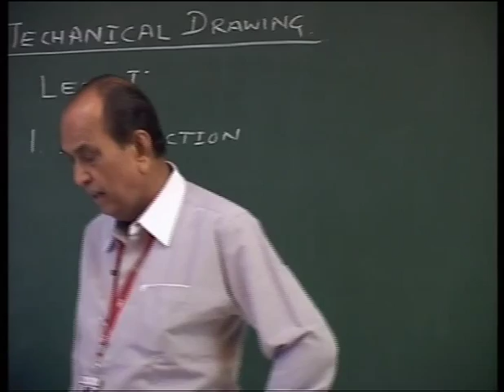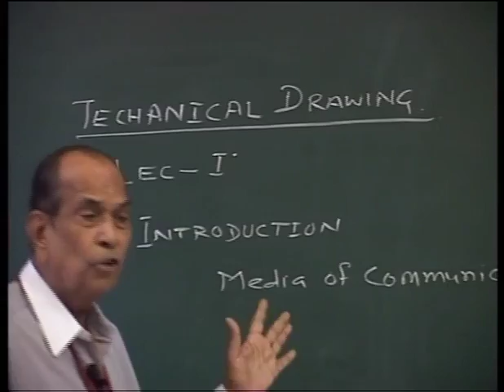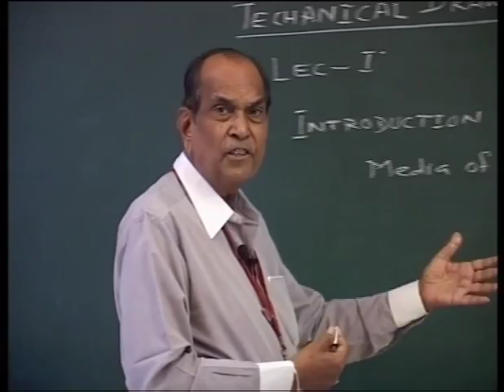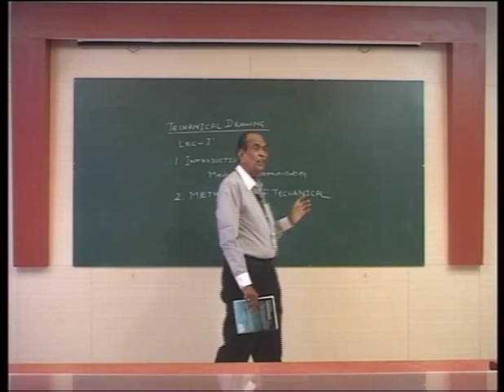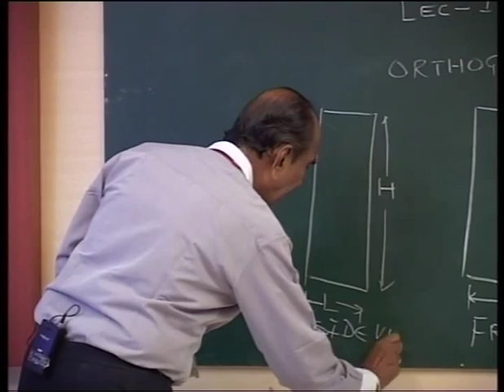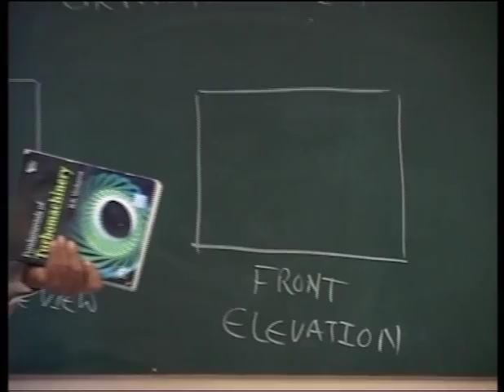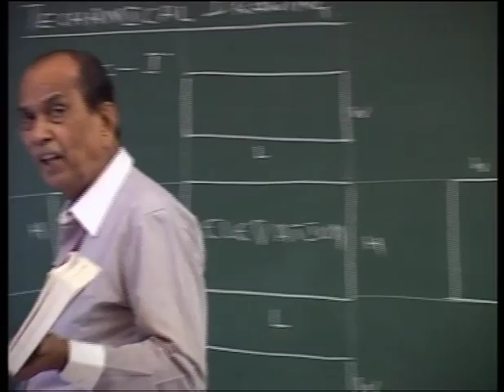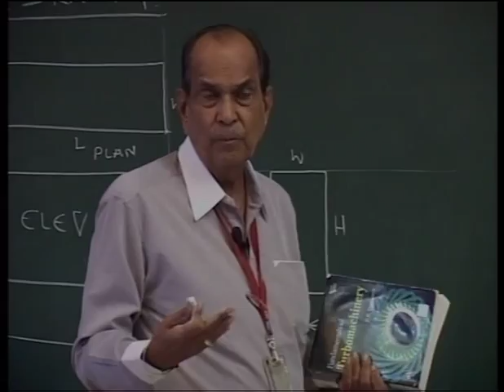Prof. M R Baid- Orthographic Projections